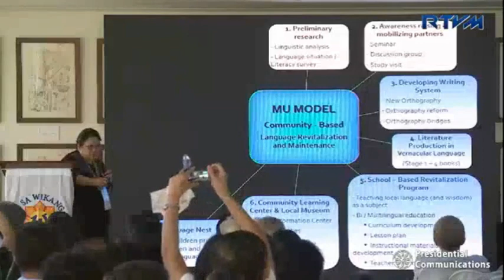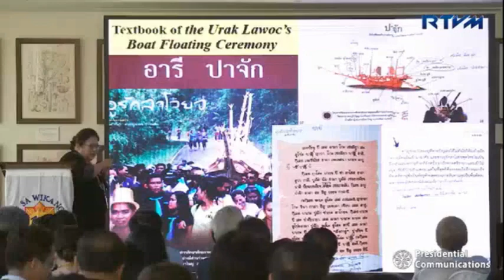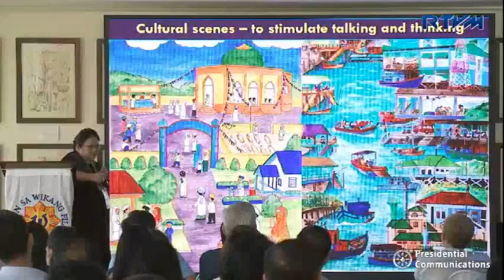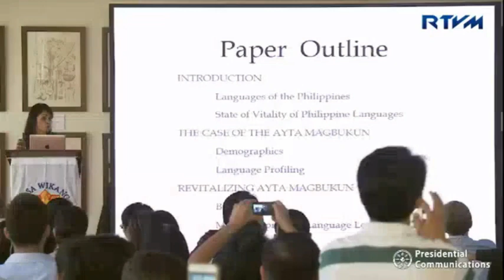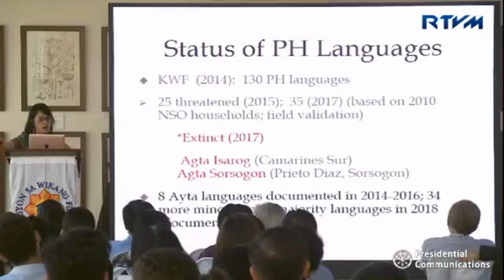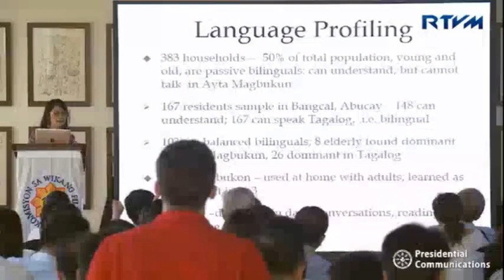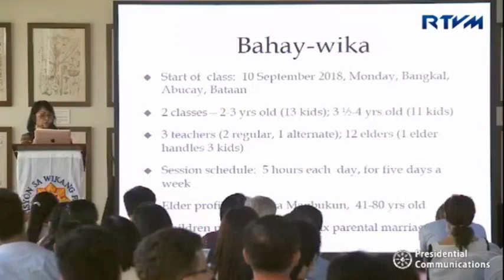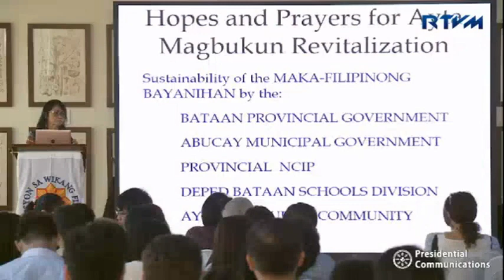WIKA, Pandaigdigang Komperensiya OCT 11 Part 2 "MU Model"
Isinasagawa ng Komisyon sa Wikang Filipino (KWF) ang ikatlong araw ng Pandaigdigang Komperensiya sa Nanganganib na Wika, na may temang "Pagtataguyod sa nga Wika, Pagtataguyod sa Mundo," sa Pambansang Museyo ng Pilipinas sa Ermita, Maynila ngayong Oktubre 11, 2018.